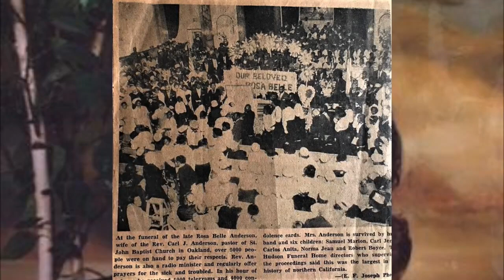Dr. Anderson's Musical History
Greater St. John Missionary Baptist Church Oakland
Remembering Dr. Anderson with music & pictures
 73rd Church Anniversary